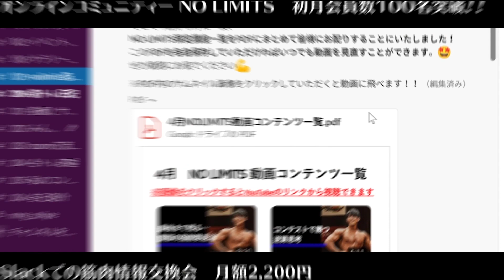減量中の胸トレモーニングルーティン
【VALX3周年大感謝祭‼️】

最大1万円以上お得なVALXスペシャルセットをはじめ、
感謝祭限定の特別なセットをご用意！
さらに、合計金額1万円以上のお買い上げで
豪華VALX商品が当たるVALX大抽選会も開催！
1週間限定の大感謝祭をお見逃しなく！

▼無料LINE登録で有料級情報配布中！
✅筋肉量を20kgも上げた筋トレ・食事理論セミナー（60分）
✅ボディメイクお役立ち情報の配信
✅トレーニング動画解説、等々

▼同じ志の仲間に出会えるコミュニティ「NO LIMITS」はこちら！
✅毎週2回配信される限定動画＆コラム
✅月2回ニッシーに質問し放題のZoom交流会＆部会
✅オフラインイベント、合トレ企画等々

オンラインパーソナルのお申込みはこちら！

ニッシーおすすめのトレーニングウェア

【目次】
00:00 OP
01:25 ベンチプレス
02:25 インクラインプレス
02:51 ケーブルクロスオーバー
03:23 ダンベルフライ
04:08 トレーニング振り返り
07:21 ED

2019年 NPCJ名古屋大会mid Japan Physique Open 1位
2019年 NPCJ東京大会Blaze Open Physique Novice 1位

🔽Nissyのinstagram
トレーニングアカウント:

【Music Credit】
[op]

[BGM]
Track: Cloud9